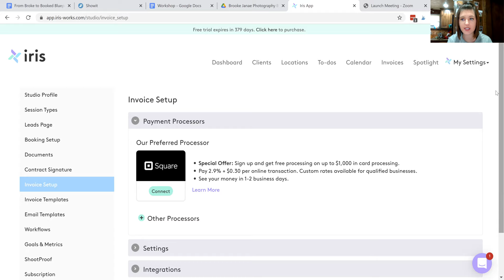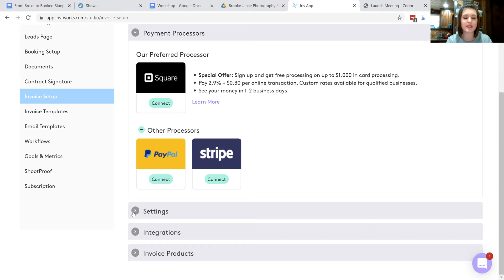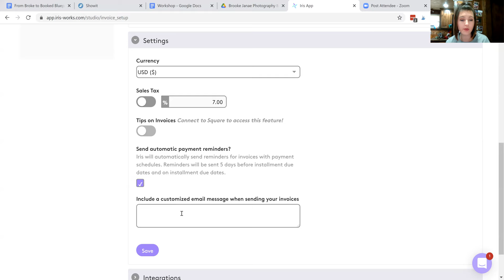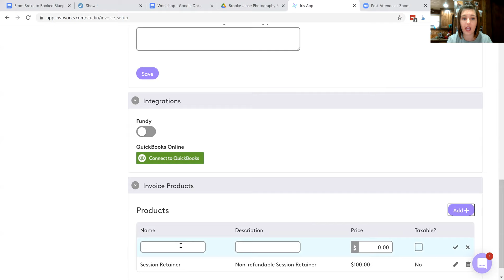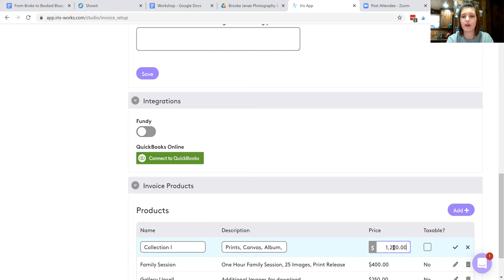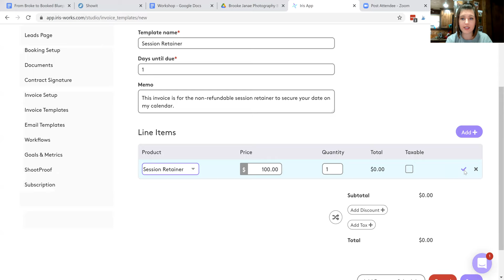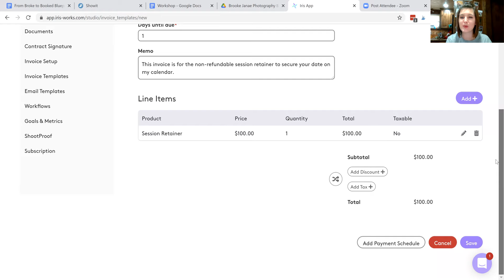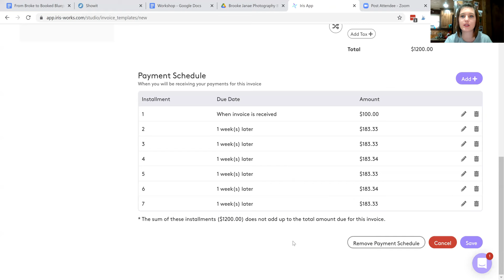Invoicing with Iris Works - Setting Up Your Invoices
IRIS WORKS TUTORIAL

Are you new to Iris Works? It can be a little challenging and overwhelming in the beginning, but once you get the hang of it, Iris Works will truly become your best business sidekick.

In this video, we are discussing:
-setting up your invoicing
-how to get paid
-the difference between invoice setup and templates

Looking for an entire workflow including emails, a styling guide, a prep sheet, and questionnaires? Shop my workflow on the Iris Works Marketplace.